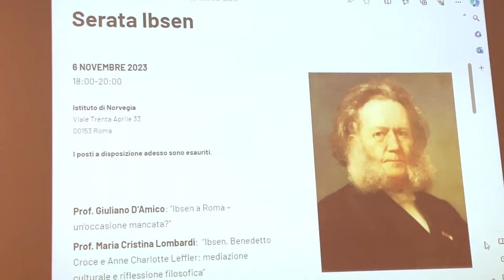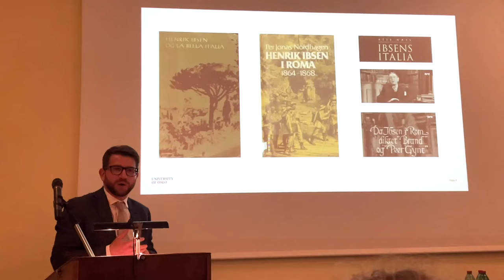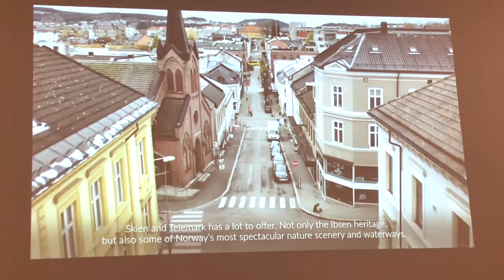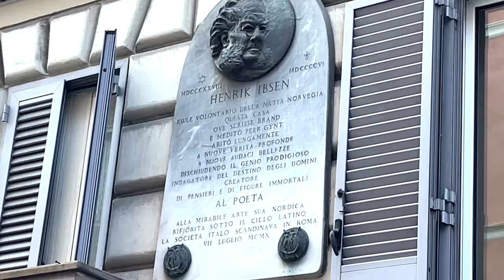Nordisk november i Roma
I hele november samarbeider de fire nordiske akademiske institusjonene og ambassadene i Roma med Skandinavisk forening om organisering av Nordisk November.
Det blir konserter, foredrag og utstillinger som synliggjør båndene mellom de nordiske land og Roma, og nordisk historie og kultur. Arrangørene oppfordrer alle som oppholder seg i Roma i november til å benytte anledningen til å bli kjent med Skandinavisk Forening, Det finske institutt, Det danske akademi, Det svenske institutt, og selvfølgelig Det norske institutt i Roma.